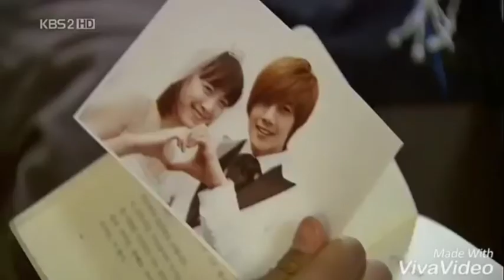KDRAMA : BOYS OVER FLOWERS MIX . JIHOO & JANDI 🌹 میکس پسران برتر از گل _جیهو